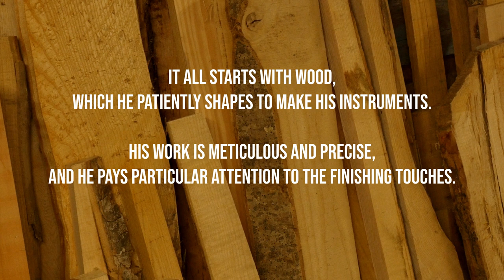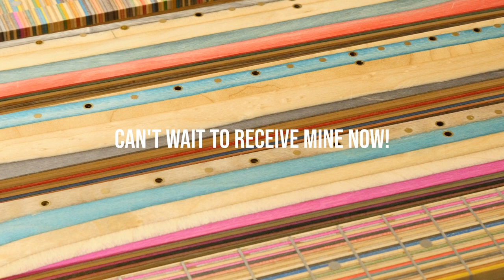Visiting Syro Instruments Workshop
Hello everyone! Today we are visiting Syro Instruments workshop!

A few weeks ago I went to meet Sylvain, from Syro Instruments.
We spent an afternoon together.
I had the chance to have a look at the prototypes he is currently working on, and we had a little jam together.

As always, I recommend you to put your headphones on.